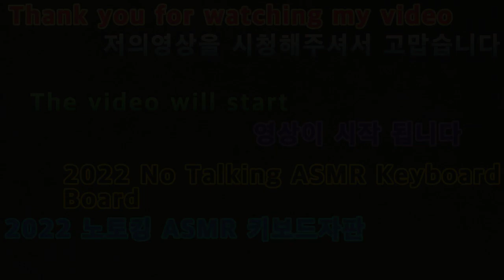2022 01 20 2022노토킹ASMR키보드자판 2022 No-talking ASMR keyboard keyboard keyboard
안녕하세요골드님구독자&시청자팬분반갑습니다미시카에요저의채널에방문해주셔서고맙습니다이번영상은바로2022새해첫ASMR노토킹키보드자판소리입니다13번째이번노토킹은ASMR은PC키보드자판소리에요오랜만에키보드자판노토킹ASMR을해보았는데요나름재미있고편해서너무좋아요아무것도보이지않은어둠속에서들리는키보드타자소리는어떤느낌이들까요나름편하실꺼에요아무생각도안들게말이죠어떤소리든다좋은소리를가지고있는것같아요어떤물건이든고유의소리를가지고있잖아요물건마다소리가다른것처럼사람들도모두똑같지는않잖아요본인이원하는취향이있을꺼에요본인한테맞는취향에소리를찾아서들으시면되요저는개인적으로랜선아빠이신피터님이들려주시는ASMR이너무좋아요피터님의ASMR은누구나다좋아하는소리를들려주시잖아요저역시열심히노력하면서만들고있어요오랜만에해본노토킹ASMR키보드자판소리편하고재밌게시청해주세요고맙습니다저의영상이재미있으셨다면구독&좋아요&알림설정을하셔서새로운비디오를시청하세요저의또다른채널인카카오TV Misika(미시카)채널도많이방문해주시고시청해주세요저의랜선아빠이신한국아빠피터님을소개할께요현재이분은DadASMR(아빠ASMR)과다양한분야를하고계세요ASMR이란백색소음으로자율감각쾌락반응으로뇌를편안하게해주고심리적으로안정을주는소리에요예를들어물소리&바람소리가대표적이에요유튜브깐부ASMR을검색하셔서영상을보시고재미있으시다면구독을눌러주시고알림설정도해주세요감사합니다네이버TV방송인문정호
Hello, Gold. Thank you for visiting my channel.This video is the first ASMR no-talking keyboard keyboard sound of the new year.The 13th no-talking ASMR is PC keyboard keyboard keyboard sound.It's been a while since I did keyboard keyboard no-talking ASMR.I like it because it's fun and comfortable.What do you think of keyboard typing in the dark where you can't see anything?It's going to be comfortable.I won't think about anything.I think every sound has a good sound.Everything has its own sound.People don't all sound the same like different things.There must be a taste that you want.Find the sound that suits your taste and listen to it.Personally, I really like the ASMR that Peter, who is an online dad, plays.Peter's ASMR sounds that everyone likes.I'm also working hard to make it.Please enjoy the keyboard keyboard keyboard sound that I haven't done in a while.Thank you. If you enjoyed my video, please subscribe and like.& Set Notifications to watch the new videoPlease visit my other channel, the Misika channel of Kakao TV.Let me introduce my online father, Korean father Peter.Currently, this person is working in various fields including Dad ASMR.ASMR is a white noise that comforts the brain and provides psychological stability through autonomous sensory pleasure reactions.For example, the sound of water and wind are representative.Please search for YouTube ASMR without bangs, watch the video, and if you find it interesting, click Subscribe and set notifications.Thank you, Mr. Casano. TikTok.